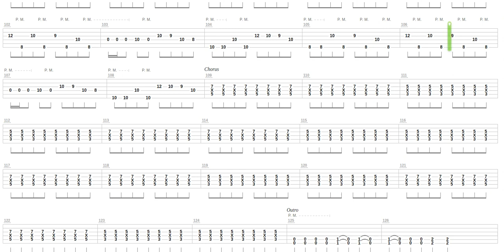This Year's Most Open Heartbreak Tab by Funeral For A Friend + Guitar only + Guitar tab